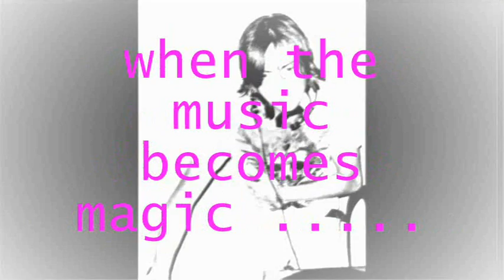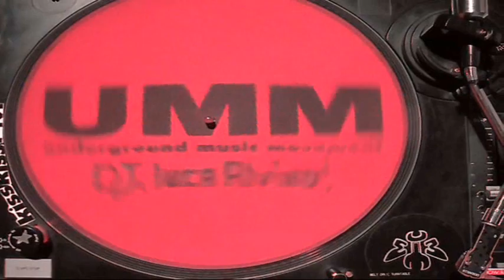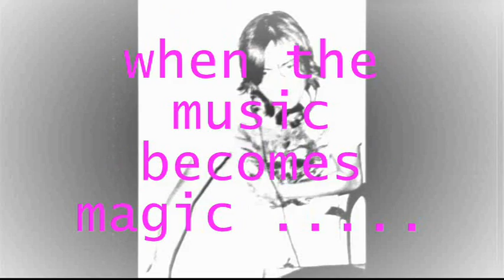Luca alvino mix